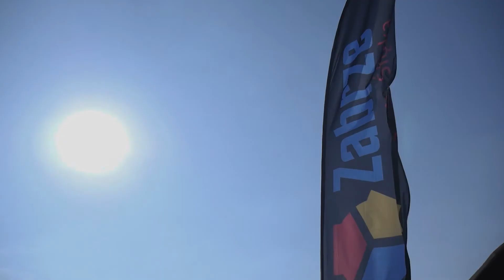Piknik w Rytmie Firmy 2018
21 września 2018 r. na terenie Katowickiej Specjalnej Strefy Ekonomicznej odbyła się VI Edycja - Piknik w Rytmie Firmy 2018.

Piknik w Rytmie Firmy to impreza wystawienniczo-handlowa organizowana przez Urząd Miejski w Zabrzu, Zabrzańskie Centrum Rozwoju Przedsiębiorczości, skierowana do Przedsiębiorców reprezentujących różne branże. Impreza służy również integracji środowiska przedsiębiorców z mieszkańcami Zabrza.

Uczestnicy Pikniku mieli szansę:
o poszerzyć wiedzę o pożyczkach lub dofinansowaniach dla firm ze środków UE
o zapoznać się z ofertą szkoleniową dla przedsiębiorców
o mieszkańcy mają możliwość osobistego poznania właścicieli i profilu działania ich firm.

Odwiedzający zapoznali się z ofertą:
o szkół tańca
o klubów sportowych
o dietetyków i trenerów personalnych
o branży motoryzacyjnej i innych branż
o salonów oferujących zabiegi zdrowotne.